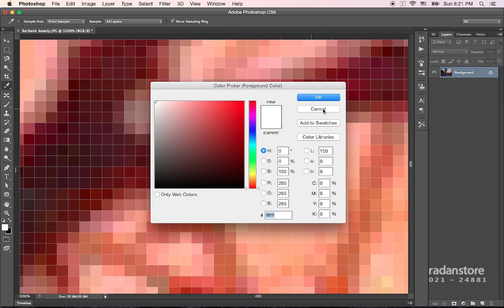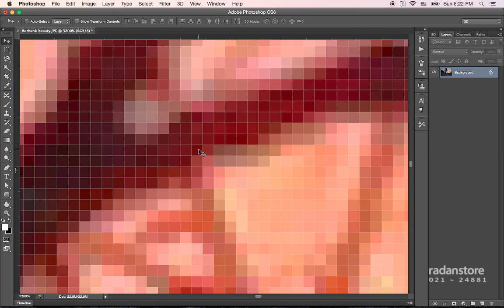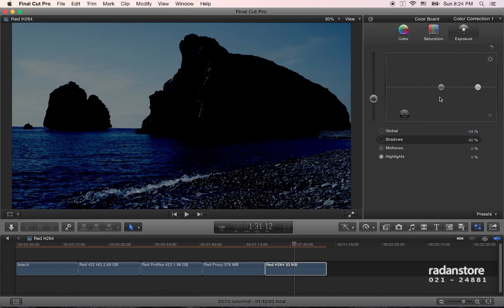18. FCPX Advanced - 8 or 16 bit - Persian